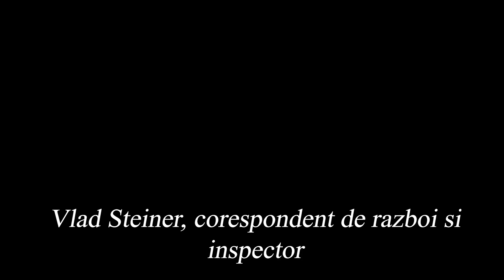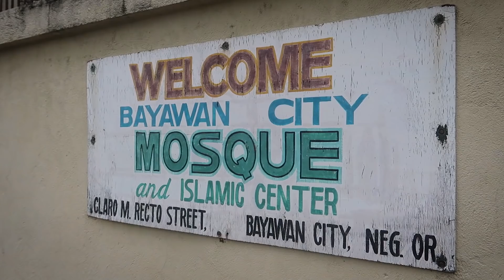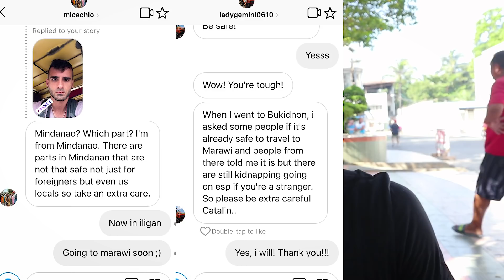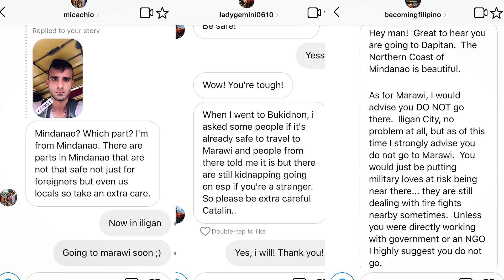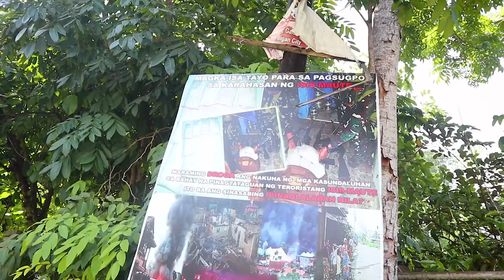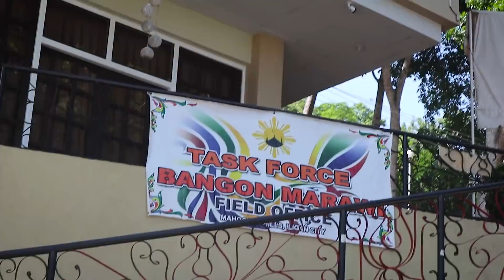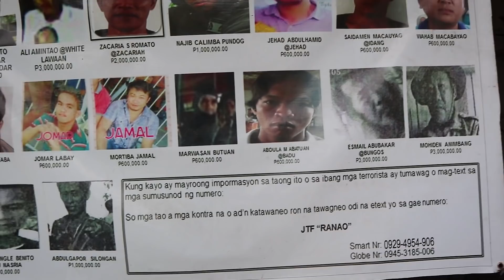MARAWI, ORASUL CONTROLAT DE ISIS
Insula filipineza Mindanao, cunoscuta ca fiind cea mai mare insula cu o populatie majoritar musulmana a Filipinelor, a fost afectata puternic de terorism de-a lungul ultimilor 40 de ani.

  Atat separatistii Moro, care doreau sa se separe de Filipine formand un stat propriu, cat si gruparile jihadiste afiliate Al Qaeda aparute mai tarziu, au provocat multe pierderi umane si materiale scazand de asemenea potentialul turistic al insulei.
  In 2017, la un an de la alegerea presedintelui Rodrigo Duterte, cosniderat de catre mare parte din comunitatea internationala ca fiind un dictator aflat la inceput de drum, doua grupuri jihadiste filipineze cunoscute sub numele de Maute si Abu Sayyaf au jurat credinta  gruparii Statului Islamic (ISIS), devenind astfel provincia ISIS din Asia de sud-est, la fel cum Boko Haram (grupare terorista din Nigeria) a devenit provincia vest africana a aceleiasi grupari teroriste, beneficiind astfel de imaginea ISIS pentru a acapara cat mai multi adepti, in special voluntari straini.
  Pe 23 mai anul trecut, grupurile Maute si Abu Sayyaf, devenite acum Statul Islamic (ISIS) in Asia de sud-est reuseau sa cucereasca in totalitate orasul Marawi dupa ce lansau o ofensiva puternica avand ca punct de pornire jungla deasa din jurul orasului. De teama unei eventuale extinderi teritoriale a teroristilor, presedintele filipinez a promulgat imediat legea martiala pe toata insula Mindanao trimitand intariri, inclusiv forte speciale cu scopul de a recucerii orasul, lucru care s-a intamplat insa, datorita rezistentei acerbe din partea teroristilor abia pe 23 octombrie.
  Costul a fost unul enorm pentru Filipine, desi toti liderii teroristi filipinezi, de la Isnilon Hapilon la fratii Maute (7 la numar), care au terorizat tara ani de zile au fost ucisi, tot orasul Marawi a fost distrus din cauza luptelor stradale, minelor si bombardamentelor, iar 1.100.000 de civili  au devenit refugiati in alte zone ale tarii. De asemenea, 87 de civili au fost executati de catre teroristi, care au pierdut aproximativ 974 de oameni, asta insemnand majoritatea efectivelor lor in timp ce fortele filipineze au pierdut 168 de soldati la care adaugam 1,400 de raniti.
   In prezent, terorismul a fost eradicat aproape total din Filipine iar  guvernul  depune eforturi pentru reconstruirea orasului, insa va mai trece mult timp pana ce acesta va reveni la frumusetea de alta data.